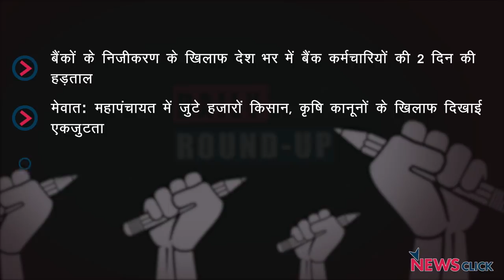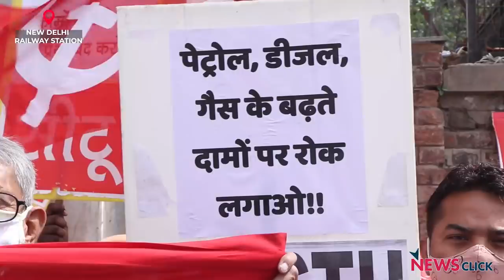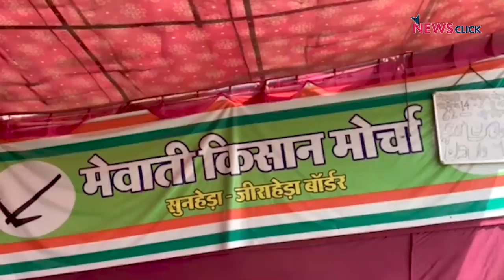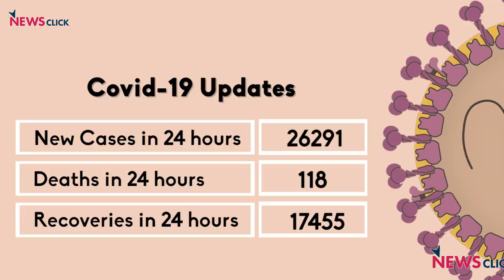बैंक कर्मचारियों की हड़ताल, मेवात में किसान महापंचायत और अन्य ख़बरें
न्यूज़क्लिक के डेली राउंडअप में आज हम बात करेंगे बैंकों के निजीकरण के ख़िलाफ़ बैंक कर्मचारियों की 2 दिन की हड़ताल और मेवात में किसान महापंचायत के बारे में।

इसके अलावा हमारी नज़र रहेगी डूटा की हड़ताल और कोविड-19 से जुड़ी ख़बरों पर।